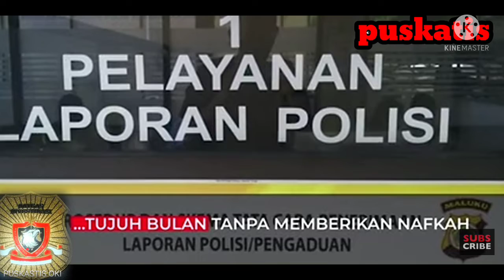Anggota DPRD di laporkan istri ke POLISI di duga selingkuh